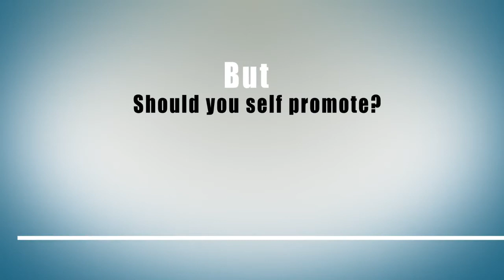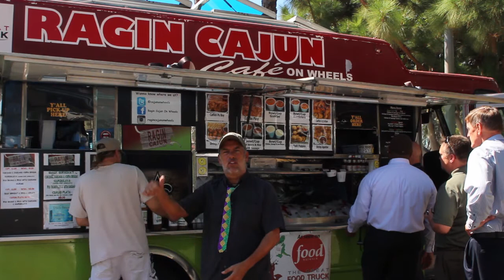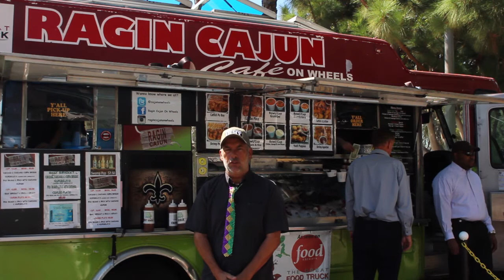How to Promote Your Food Truck Business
How are you marketing your food truck business? Social media? PR firms? Groupon? It's all good!